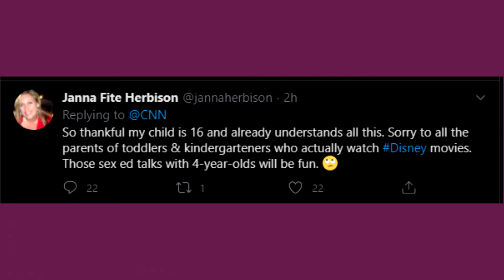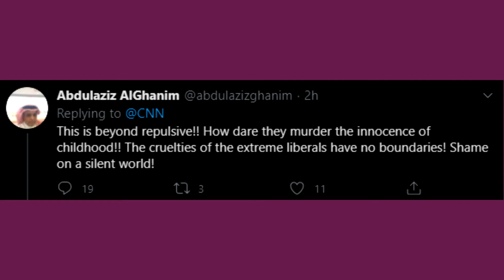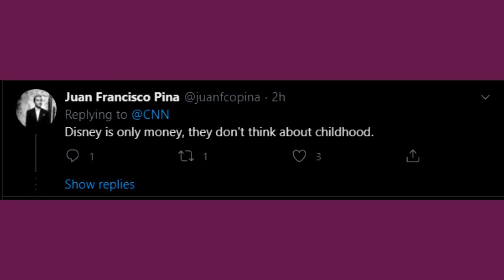Homophobes Upset At Disney On Twitter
Homophobic People Are jerks lol

Special Thanks to my friends for continuing to believe in me and support me through everything. I wouldn't be anywhere without them. :)